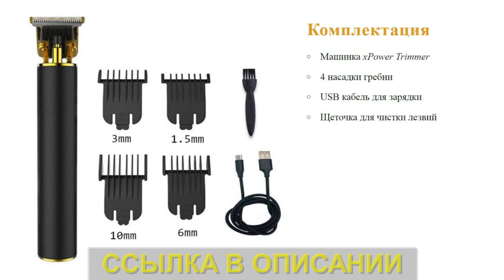Лучший триммер для бороды xPower Trimmer купить, цена, отзывы. Мужской триммер xPower обзор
Машинка xPower Trimmer — прибор профессионального назначения. Его использование в домашних условиях является прекрасной альтернативой применению ножниц, бритвы и обращению к дорогостоящим услугам специалистов. Результат от применения xPower Trimmer можно смело приравнять к походу в барбершоп. Малогабаритный и универсальный, триммер предназначен для личного использования, что также крайне положительно и с точки зрения гигиены. Все необходимые процедуры по уходу с использованием xPower Trimmer можно выполнять самостоятельно или воспользоваться помощью кого-то из членов семьи. xPower Trimmer — отличная находка для заботливых родителей, следящих за внешним видом ребёнка и поддерживающих его стильный образ. На xPower Trimmer отзывы покупателей только положительные. Купить оригинальный xPower Trimmer лучшего качества вы можете на официальном сайте, перейдя по ссылке. Во время действия промоакций на xPower триммер цена указывается со скидкой.

xPower Trimmer можно постоянно иметь при себе: в любых рабочих или туристических поездках и на отдыхе. Возможность ежедневно ухаживать за собой в обычном ритме повышает комфорт от любого пребывания вне привычных условий. Бритва xPower Trimmer отличается особо бережным воздействием на кожу. Чистое бритьё высокого качества лишено любых повреждений и раздражений. А высокий уровень стрижки возможен благодаря плавному движению ножей из керамики. В адрес профессиональной машинки для окантовки xPower Trimmer поступает немало различных комментариев. Их преобладающее количество сводится к положительной оценке товара. Инновационный триммер xPower — гарант хорошего качества, доказанного позитивными отзывами потребителей. Доступная цена позволяет приобрести лёгкий и несложный в эксплуатации xPower Trimmer любому, заинтересовавшемуся представленным товаром.

Регистрационные удостоверения изделия подтверждают соответствие эффективности триммера XPower заявленным производителем свойствам и являются гарантией безопасности. Триммер функционирует одинаково хорошо от сети и от аккумулятора. В комплекте имеется USB-кабель. Для полной зарядки требуется 2 часа. Такой подход позволяет ежедневно ухаживать за собой в обычном ритме где угодно: в рабочих или туристических поездках. Бритву нового поколения выбирают не только мужчины, но и мамы для ухода за детьми. Она безопасна, практична, удобна, проста в использовании. Ребенок опрятен, аккуратен между стрижками. А родители экономят семейный бюджет.